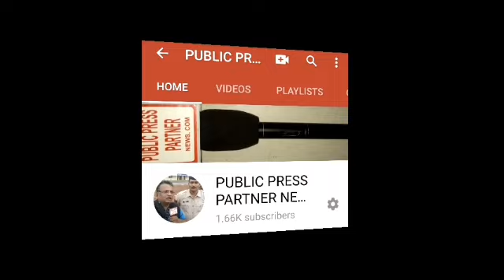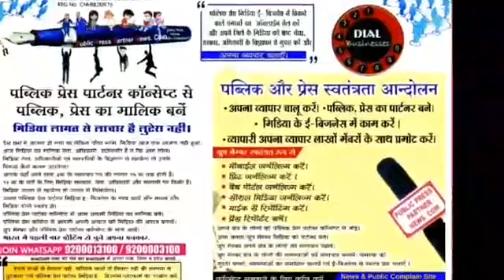बदहाल पहाड़ी रास्ते पर कुल्लू हिमाचल से PPP न्यूज़ रिपोर्टर की लाइव रिपोर्ट 2022 में हिमाचल में चुनाव